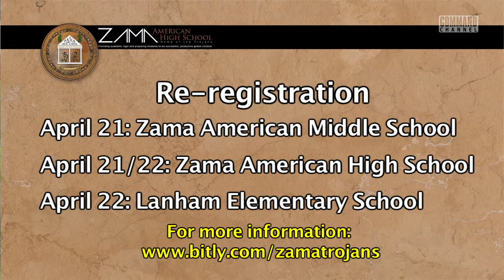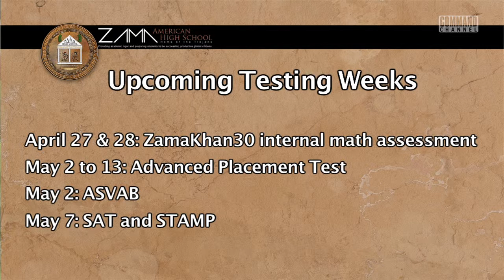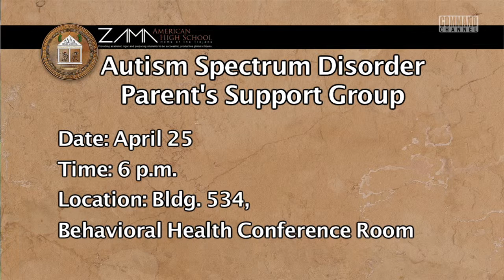ZAHS News Report April & May edition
In the Zama American High School News Report, we highlight monthly activities and events at Zama High and provide important educational information.